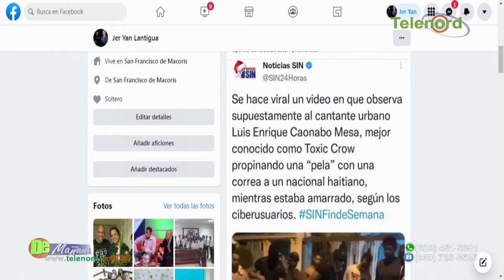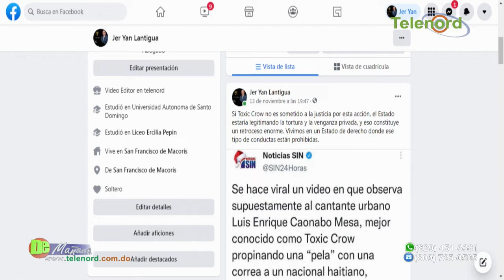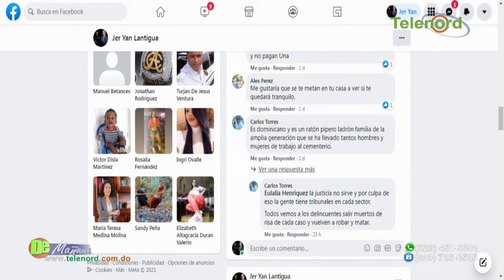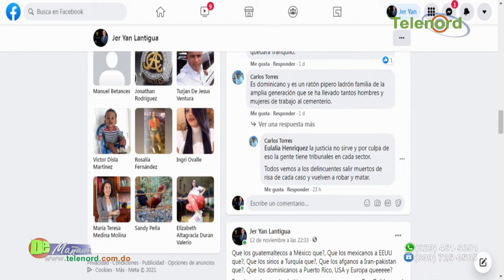Si Toxic Crow no es sometido a la justicia se estaría legitimando la tortura y la venganza privada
dice Jer Yan Lantigua